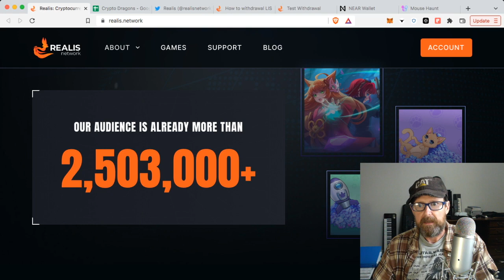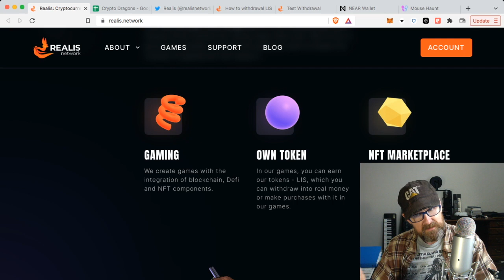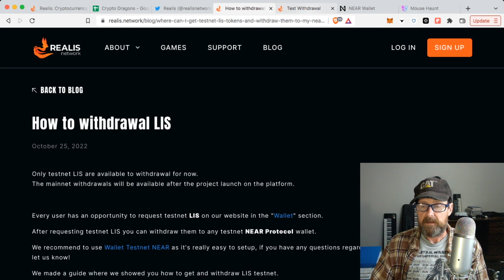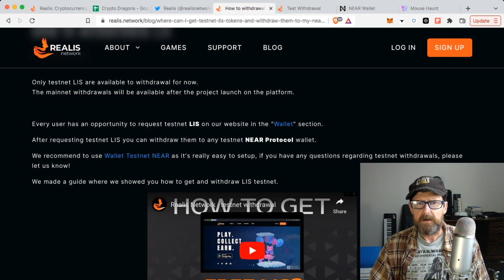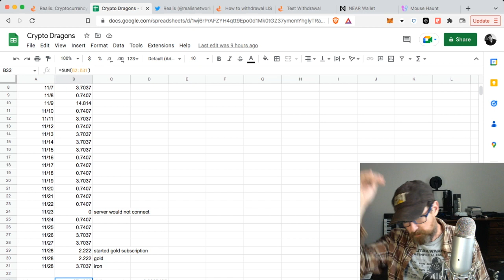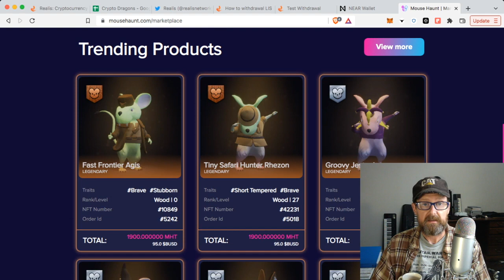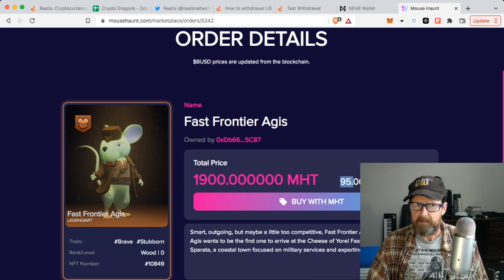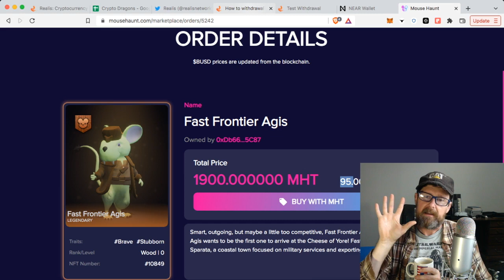Realis Games LIS token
UB28471b11